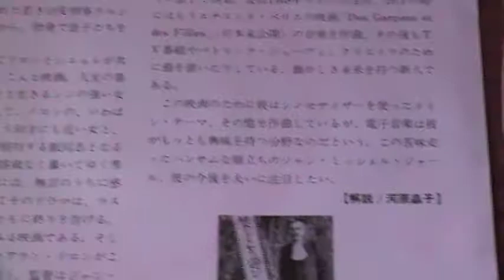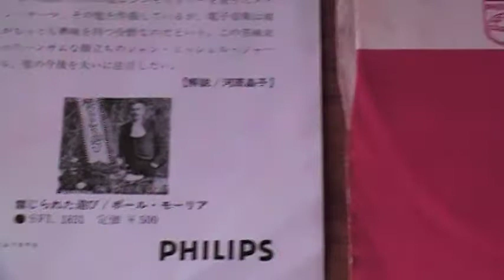Les Granges Brulees (Japan)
Japanese release. Side A has "Les Granges Brulees". Side B has "Zig Zag". This is a very, very rare record.